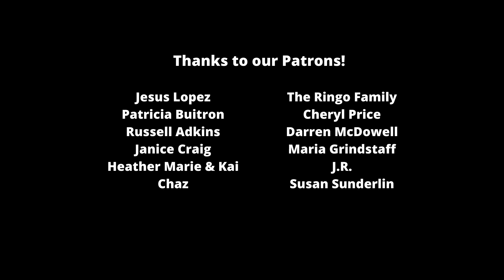Big Brother 22 All-Stars live feed spoilers: Aftermath of the fight (day 35 afternoon, bb22)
What happened following the big fight With Christmas, Bayleigh and Da'Vonne in the Big Brother 22 All-Stars house? We discuss that and more within our live feeds update! (Day 35, afternoon update)

✔ C A R T E R M A T T   S I T E